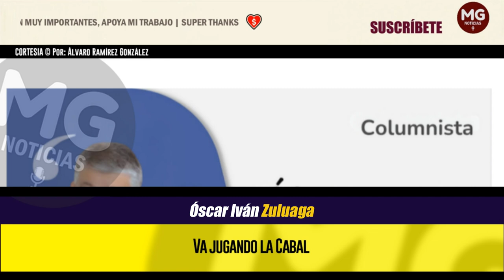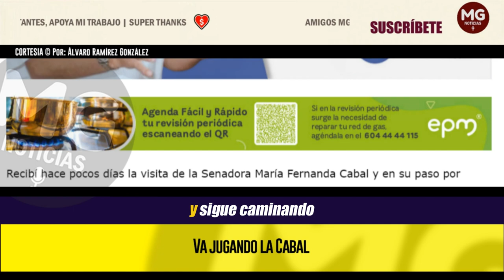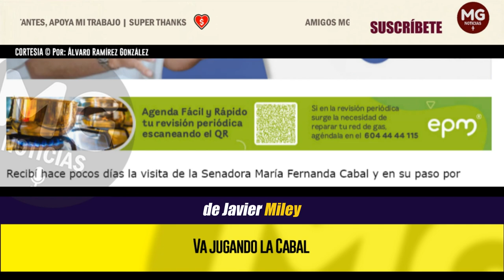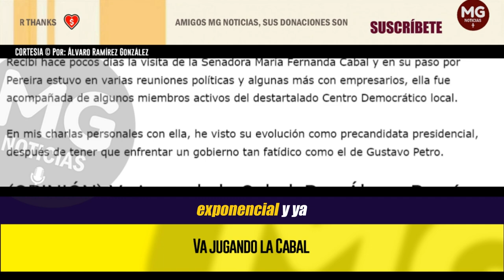IMPORTANTE || VA JUGANDO LA CABAL 🔴 Por: Álvaro Ramírez González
Recibí hace pocos días la visita de la Senadora María Fernanda Cabal y en su paso por Pereira estuvo en varias reuniones políticas y algunas más con empresarios, ella fue acompañada de algunos miembros activos del destartalado Centro Democrático local.
columna ÁLVARO RAMÍREZ GONZÁLEZ para IFM NOTICIAS